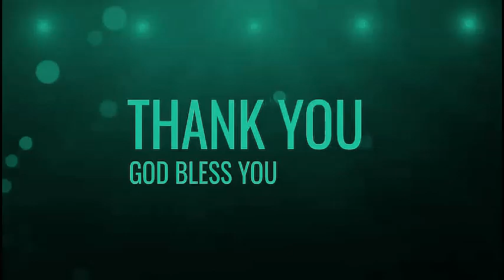தேவனுடைய உருக்கமான இரக்கம் - 14.12.2022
Daily Devotion: Pr. Rajkumar | Video: Bro. Deva Prabhu | Multimedia: Bro. Jayasingh & Bro. Lingkesh
For full messages search in 📢 "கர்த்தரே தேவன்" என்று பரிசுத்த வேதாகமம் அறிவிக்கிற தேவனைக்குறித்த அடிப்படை சத்தியத்தை, ஆழமான வேத விளக்கங்களோடு புரிந்துக்கொள்ளவும், மற்றவர்களுக்கு அறிவிக்கவும்…